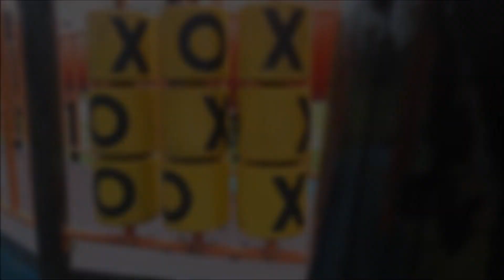鸿诺大脚HNR MARS PRO 'ROLL The PlayGround' Edited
It's a SmallClip hope u like it~
This Edit are combined 2 play time with 2 different day...
Overall, i enjoy the shot with my friend~
& this HNR , not so bad for its price..
Using 3s For This Run~

＆someone did mention that i put wrong date its 2018 now LoL